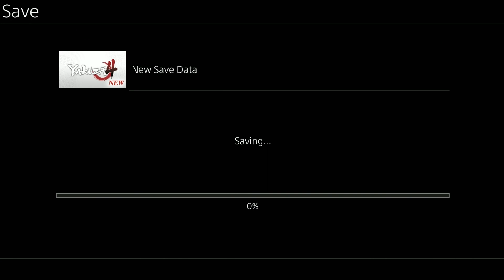Separate Ways/Yakuza 4 pt.5